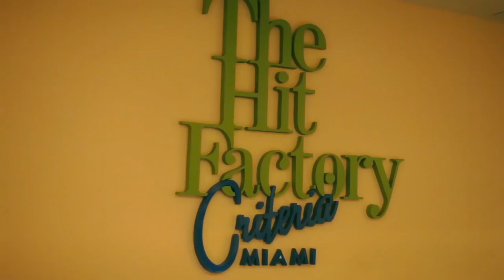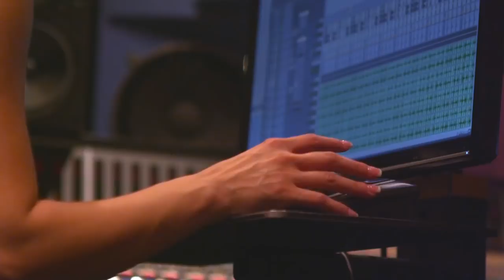Marcella Araica - Timbaland, Snoop Dogg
Marcella Araica
Recording & Mix Engineer
Recording Arts '02

Credits: Missy Elliott, Madonna, Snoop Dogg, Nelly Furtado, Mariah Carey, Timbaland, Christina Aguilera, Wyclef Jean, Usher, Jennifer Lopez, Pink, Keri Hilson

Read more about Marcella:

The Full Sail University Hall of Fame recognizes the extraordinary accomplishments of select Full Sail graduates who have excelled in their career field.

Six new graduates are chosen for the Hall of Fame each year. In order to be considered for induction, grads must have at least ten years of industry experience. More importantly, the alumni must show a passion and dedication for their career that serves a model for future artists and the Full Sail community at large.

Hundreds of candidates are considered for selection, and the individuals chosen for a given year's class are confirmed by a Full Sail committee of faculty, administrators, and past Hall of Fame inductees.

The inductees' career accomplishments are highlighted at the on-campus Hall of Fame exhibit, which features a 60-foot mixed-media wall that includes video, sound, pictures, and credits of chosen graduates, as well as artifacts and memorabilia from their work in the industry.